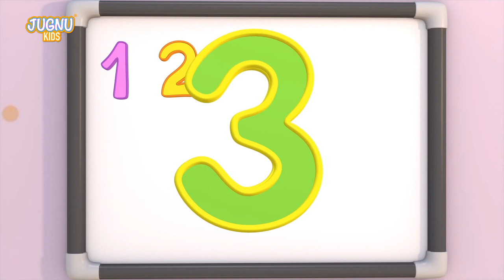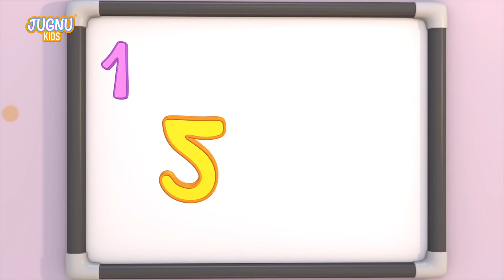Car Loader Trucks for kids - Cars toys videos, police chase car, fire truck - Surprise eggs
Hey, Lovely kids enjoy with the latest construction video of red loader truck and many more from Jugnu Kids nursery rhymes and kids songs with the help of surprise eggs. We can also construct car toys, Loader Trucks for kids, car for children, police car, fire trucks by surprise eggs. Here kids can enjoy unboxing toys and play with trucks and cars.